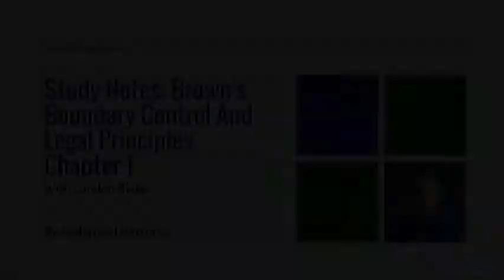Landon's Study Notes On Browns Boundary Control - Chapter 1 - Part 3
In this video, Landon Blake (the founder of Redefined Horizons) reviews Chapter 1 of the book "Brown's Boundary Control and Legal Principles". This is the third video of a three video series for Chapter 1.